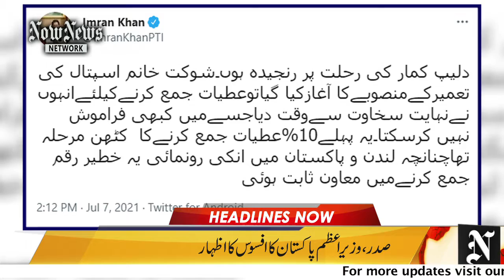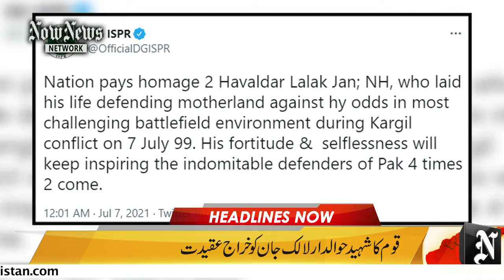Top stories of the Day | 7 July 2021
Dilip Kumar dies at the age of 98
Mathematics questionnaire out in Sindh